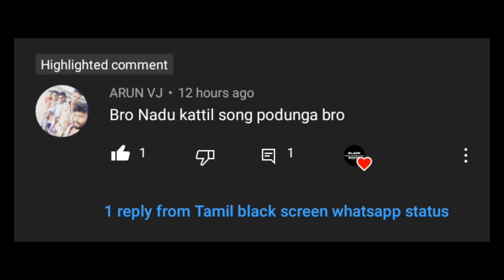Tamil black screen whatsapp status | Tamil white screen lyrics | love | love feeling | love failure